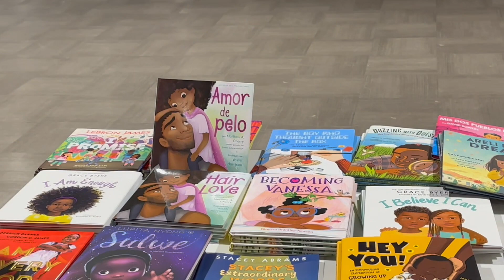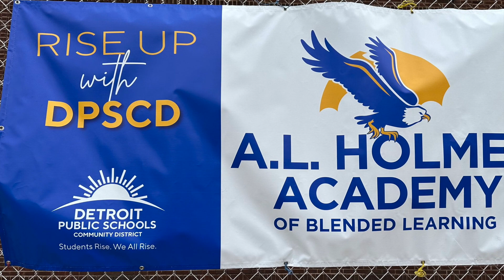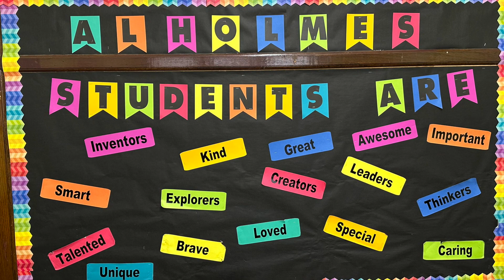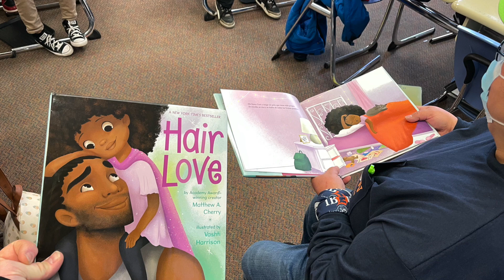DPSCD 2023 March Reading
IBEW Local 58 and DPSCD community partnering.  Let's Read, Detroit!